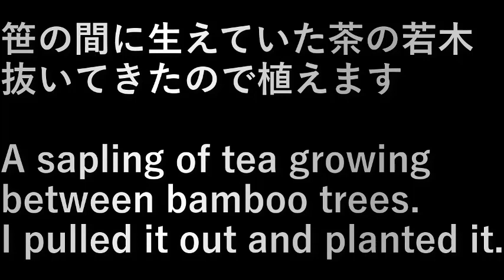茶の木植え(2023.2.11) Tea planting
笹の間に生えていた茶の若木。
抜いてきたので植えます。

A sapling of tea growing between bamboo trees.
I pulled it out and planted it.

設備屋の適当田舎暮らし